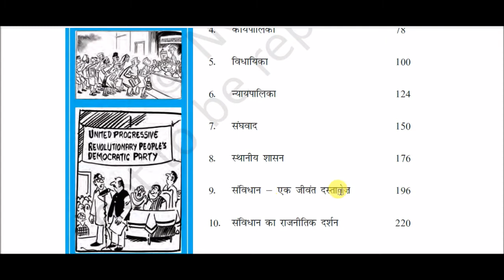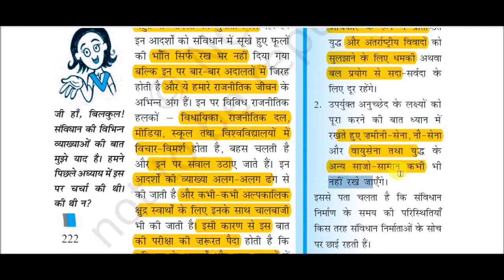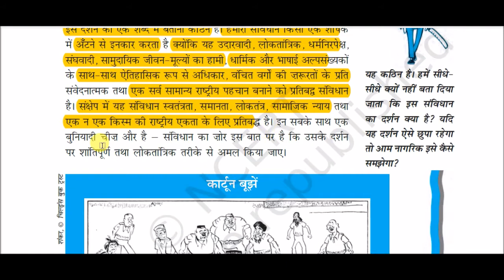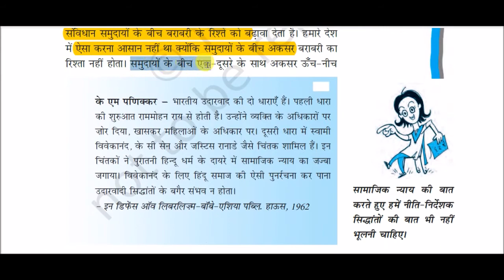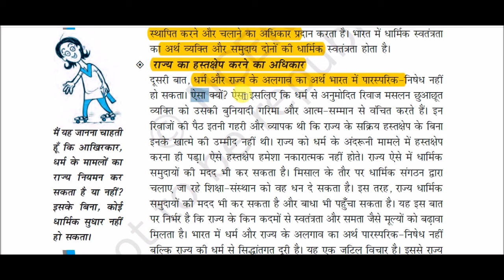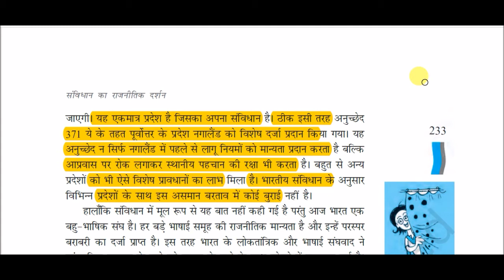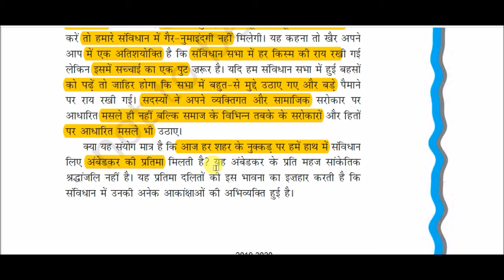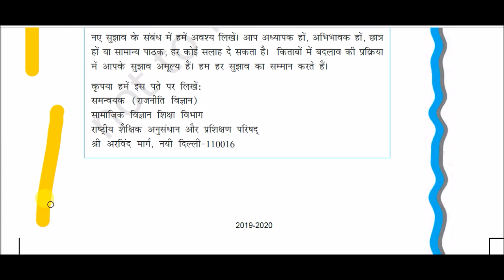NCERT Book Class XI (Political Science - Part - 2 || कक्षा 11 राजनीति विज्ञान - भाग : 2 -: अध्याय 10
Political philosophy of constitution for All Competitive Exams like SSC, Railway, IB, Bank, UPSC, BPSC, MPSC, PCS, etc.